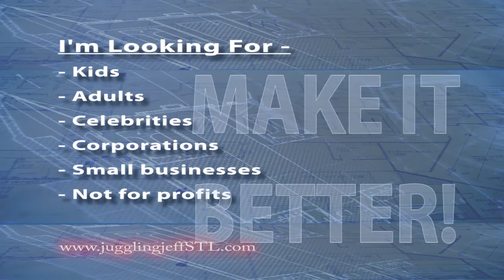What are you doing: The Todd Worrell interview. Part 1: What he does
My interview with Todd Worrell.  What does he do?  He helps people with home building projects.